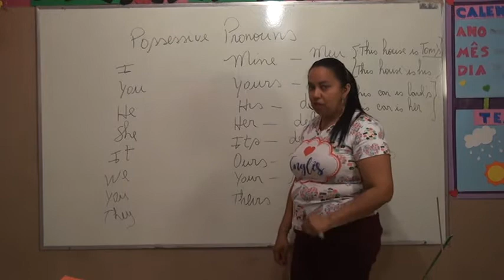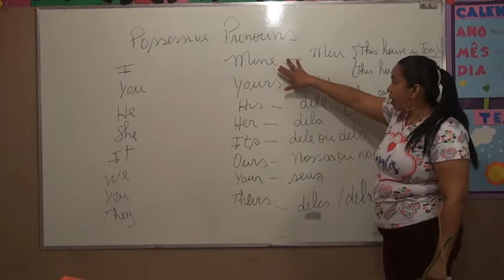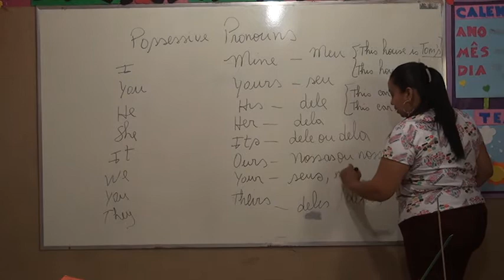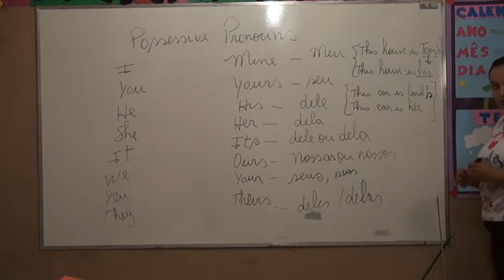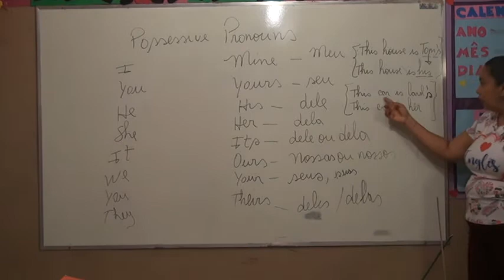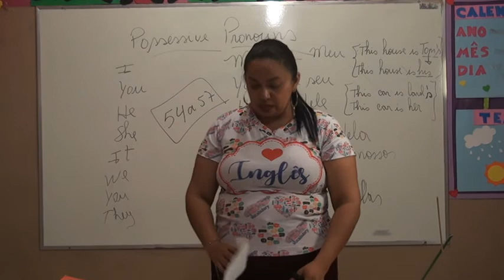6º ANO INGLES AULA 12 PROFESSORA ALINE